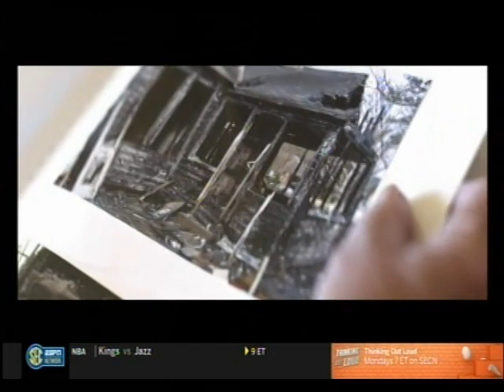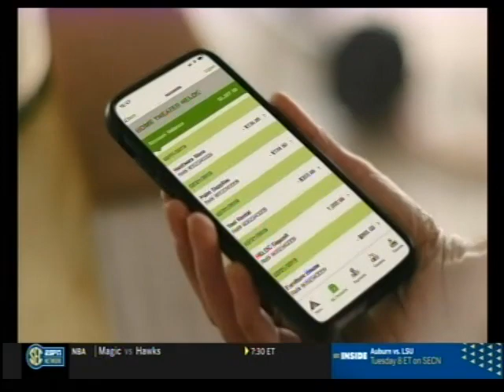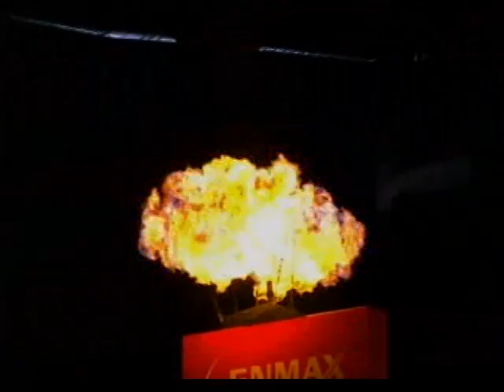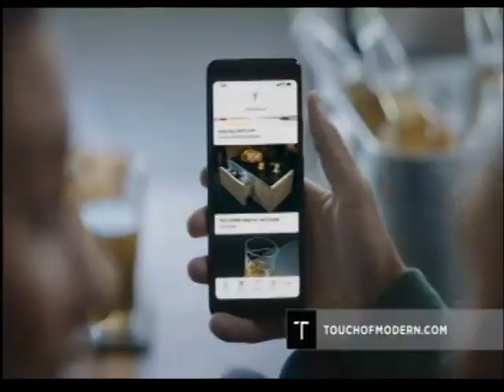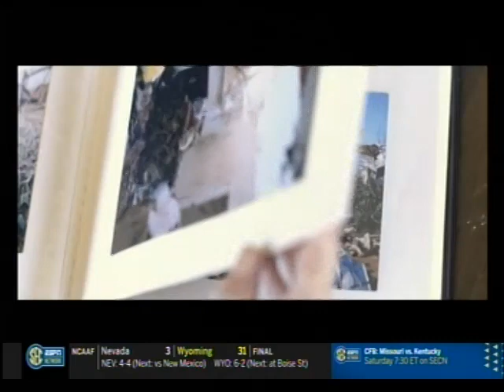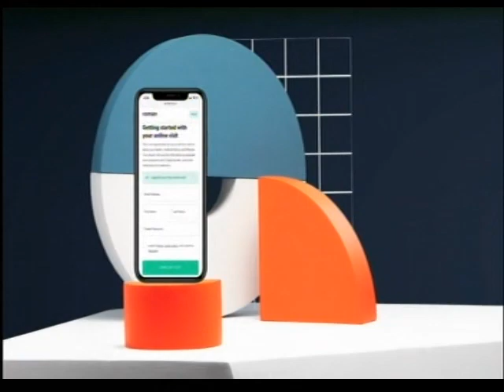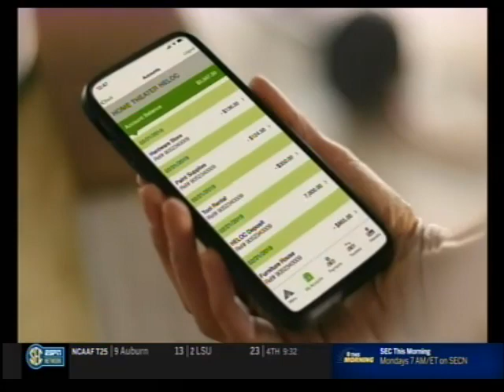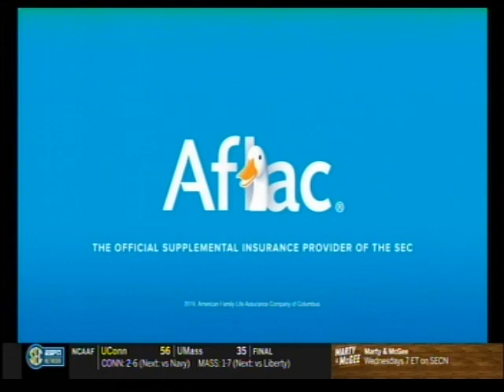2019 Tennessee vs South Carolina